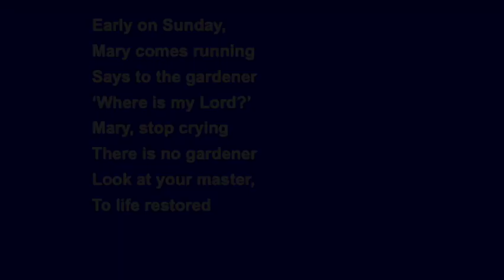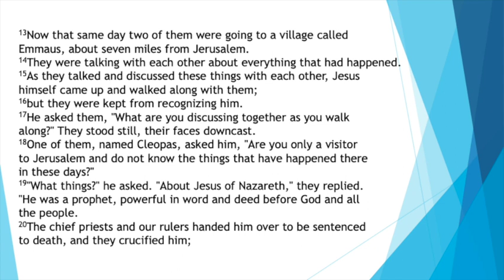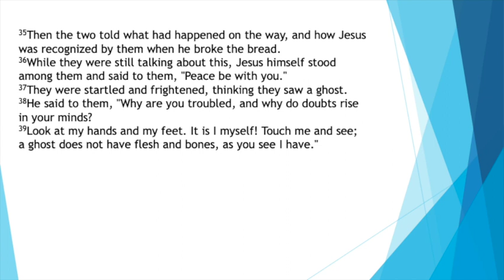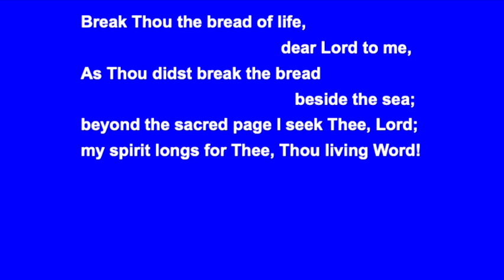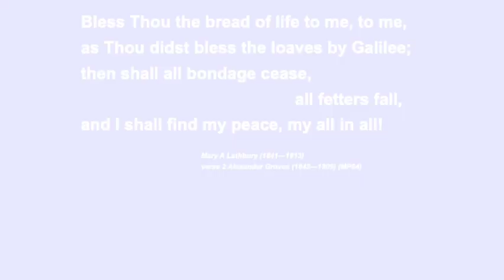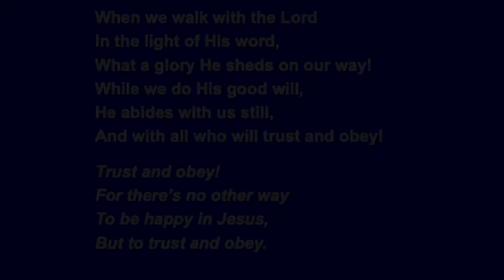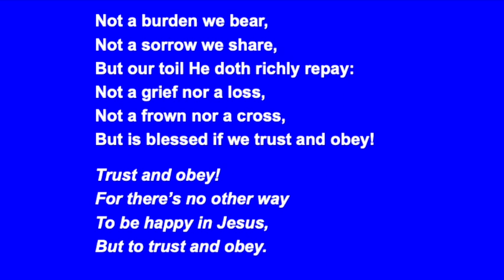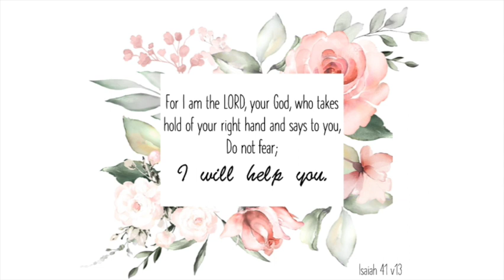1 May AM 2022 - Mike Simmonds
Order of service:
0:00 Welcome
1:33 Opening Prayer
4:04 Notices
8:42 Hymn - Early on Sunday
10:32 Reading - Luke 24 v13-39
14:35 Intercessory Prayer
20:49 Hymn - Break Thou the bread of life
23:16 Message
1:00:25 Hymn - When we walk with the Lord
1:03:42 Benediction